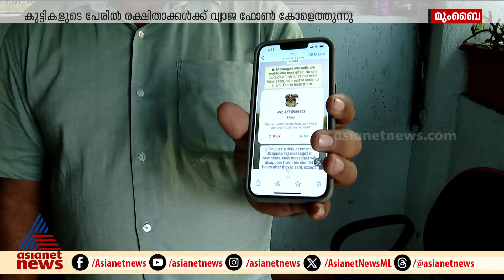കുട്ടികളുടെ പേരിൽ രക്ഷിതാക്കൾക്ക് വ്യാജ ഫോൺ കോൾ; സൈബർ തട്ടിപ്പിന്റെ മറ്റൊരു വേർഷൻ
കുട്ടികളുടെ പേരിൽ രക്ഷിതാക്കൾക്ക് വ്യാജ ഫോൺ കോൾ; സൈബർ തട്ടിപ്പിന്റെ മറ്റൊരു വേർഷൻ, എഐ സാങ്കേതിക വിദ്യയുടെ തട്ടിപ്പിനായി ഉപയോ​ഗിക്കുന്നു